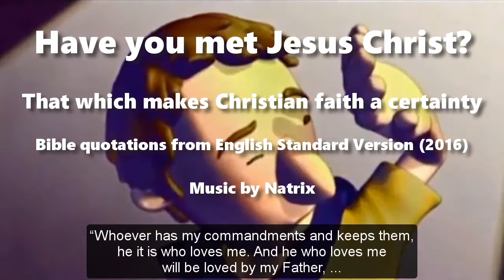Have you met Jesus Christ?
That which makes Christian faith a certainty

Jesus promised, “Whoever has my commandments and keeps them, he it is who loves me. And he who loves me will be loved by my Father, and I will love him and manifest myself to him.” John 14:21

Thus, those who feel most confident about their Christian faith have personally encountered Jesus Christ. This conviction grows from one or more of the ten following experiences.

1. Some have had a dream or seen a vision of the person of Jesus who spoke to them.

2. Some have heard a voice or have received a mental message that affirms the reality and truth of Jesus Christ.

3. Some have seen a healing or a miracle happen, following a prayer addressed to God in Jesus’ Name.

4. Some have had repeated awareness of the Presence of Jesus with them.

5. Some hold an on-going, personal conviction that Jesus is alive and real.

6. Some have overcome their fear of death or of Hell by calling out to Jesus, the crucified, risen Saviour.

7.  Some have taken a definitive decision to put their trust in Jesus Christ and in his promises.

8. Some have come through an intellectual crisis leading them to adopt a biblical worldview in which Jesus Christ is Lord.

9. Some chose to put Jesus’ promises to the test, during a time of danger, of sickness or of external threat.

10.  Some have their own, independent reasons that they can neither defend nor explain to others.

You have not yet encountered Jesus Christ? It is easy to do so. Invite Jesus to come make himself known to you. He will do so in one way or in another. He has promised: …

“Behold, I stand at the door and knock. If anyone hears my voice and opens the door, I will come in to him.” Revelation 3:20